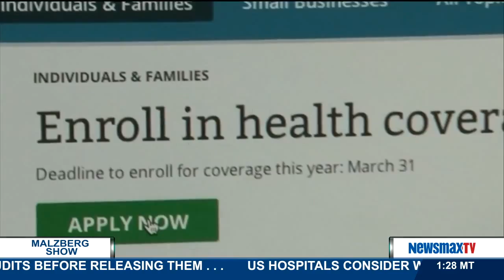Malzberg | Peter Brooks to discuss the recent terrorist attacks in Montreal and Ottawa, Canada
senior fellow of National Security Affairs at The Heritage Foundation, former deputy assistant of defense, and a former U.S. Navy commander joins Steve to discuss the recent terrorist attacks in Montreal and Ottawa, Canada